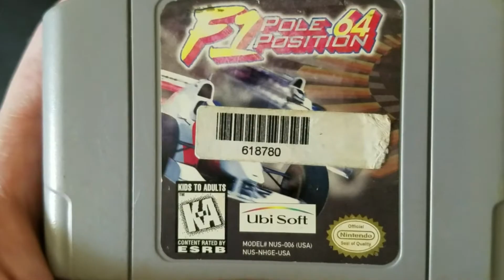UNboxing: F1 Pole Position 64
by

RVanceGaming

Trademarks and copyrights are property of their
respected owners.